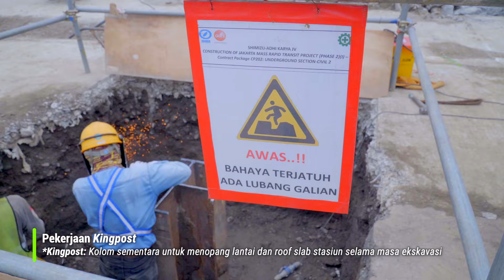Progress Perkembangan Fase 2A MRT Jakarta per April 2024